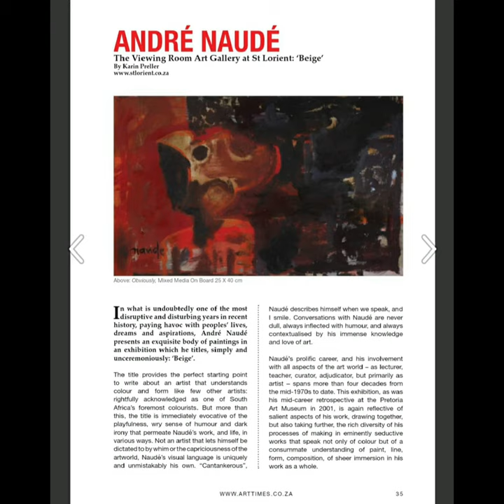Andre Naude Solo Exhibition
Andre Naude's Solo Exhibition celebrating his 70th Birthday. At The Viewing Room Art Gallery at St.Lorient Art Gallery on the Brooklyn Circle Pretoria